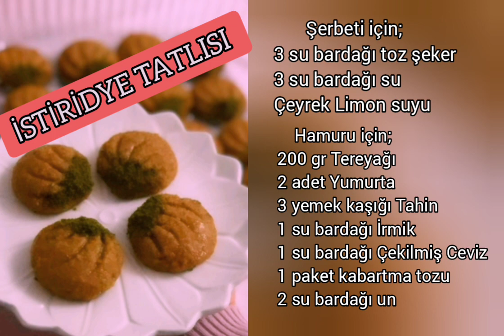İSTİRİDYE TATLISI ÖYLE PRATİK ÖYLE NEFİS OLDU Kİ /Ağızda Dağılan Tahinli Cevizli Tatlı#şerbetlitatlı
Merhaba arkadaşlar 🙋🌷
Şerbetli tatlı sevenler için çok nefis bir tarif ile geldim.
Tahin ve cevizin girdiği her şey bu kadar mı efsane olur 😋

İSTİRİDYE TATLISI.
Şerbeti için.
3 su bardağı Toz Şeker
3 su bardağı Su.
Çeyrek Limon suyu.

Hamuru için.
200 gr Tereyağı.
2 adet Yumurta.
3 yemek kaşığı Tahin.
1 su bardağı İrmik.
1 su bardağı çekilmiş Ceviz.
2 su bardağı Un.
1 paket kabartma tozu.

Yapacak olanlara şimdiden afiyet olsun 🙋🌷